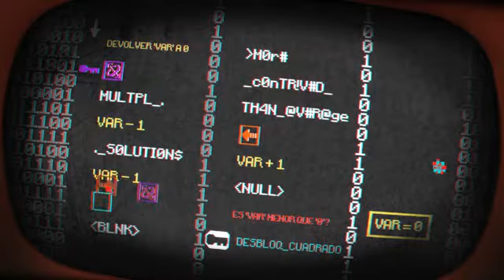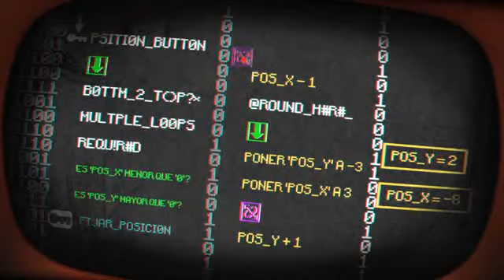Pony Island Part 09